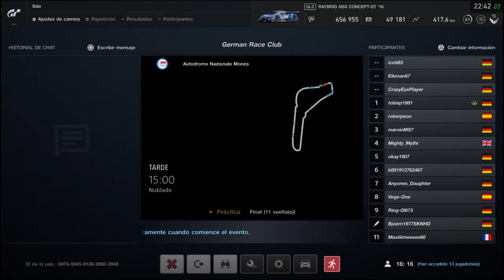Practicando con Gr2 | Salas Online - Gran Turismo SPORT